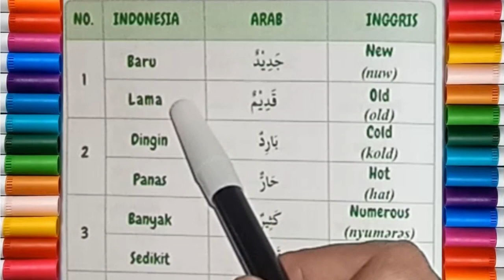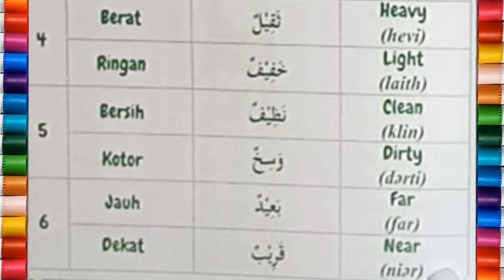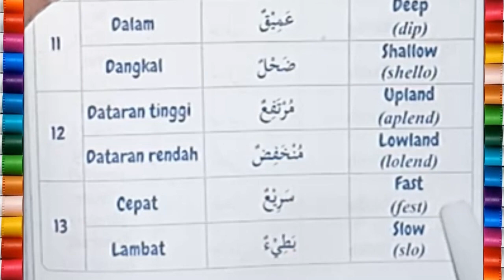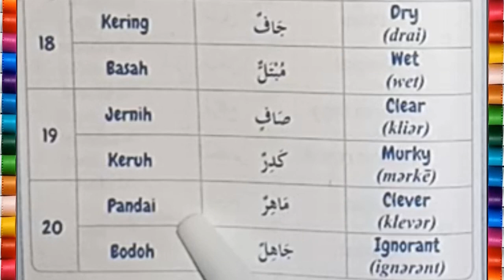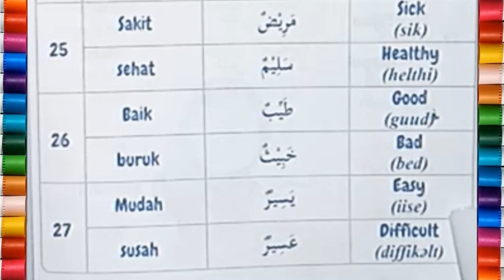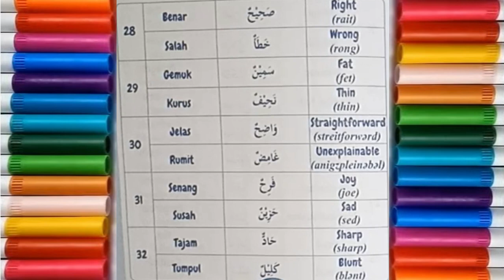KOSAKATA ANTONIM DALAM BAHASA ARAB, INGGRIS DAN INDONESIA TENTANG KATA SIFAT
harakah islamiyah, granada channel, aila tv, kepo bahasa arab, Mustaqiem Al Kierinjiyy, ayo belajar, yufid edu, arab podcasts, ayo belajar bahasa arab, sarah playschool, education world, the rubisam, maknawi channel, gontor tv, abu mirza.